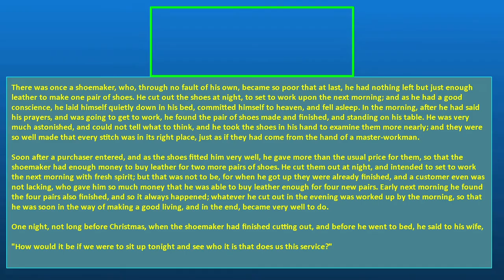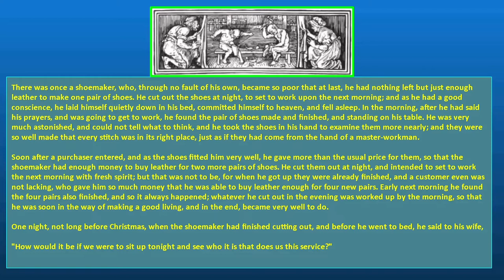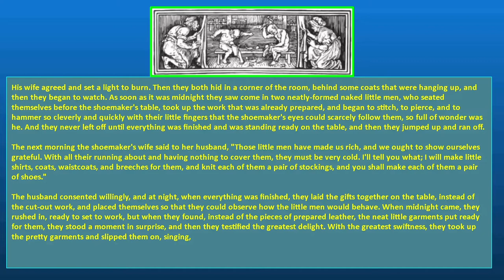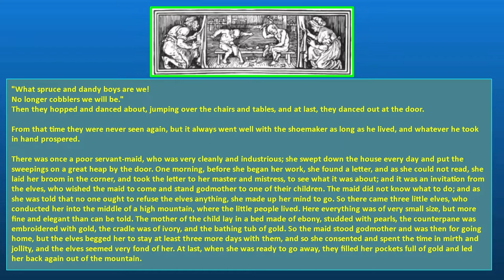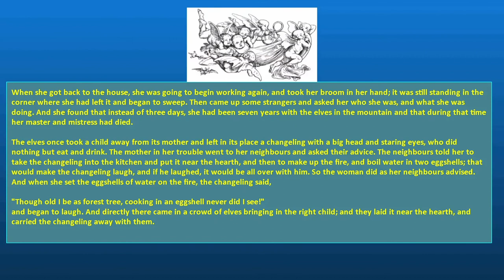THE ELVES Author: Jacob Grimm and Wilhelm Grimm SE54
There was once a shoemaker, who, through no fault of his own, became so poor that at last, he had nothing left but just enough leather to make one pair of shoes. He cut out the shoes at night, to set to work upon the next morning; and as he had a good conscience, he laid himself quietly down in his bed, committed himself to heaven, and fell asleep. In the morning, after he had said his prayers, and was going to get to work, he found the pair of shoes made and finished, and standing on his table. He was very much astonished, and could not tell what to think, and he took the shoes in his hand to examine them more nearly; and they were so well made that every stitch was in its right place, just as if they had come from the hand of a master-workman.

Soon after a purchaser entered, and as the shoes fitted him very well, he gave more than the usual price for them, so that the shoemaker had enough money to buy leather for two more pairs of shoes. He cut them out at night, and intended to set to work the next morning with fresh spirit; but that was not to be, for when he got up they were already finished, and a customer even was not lacking, who gave him so much money that he was able to buy leather enough for four new pairs. Early next morning he found the four pairs also finished, and so it always happened; whatever he cut out in the evening was worked up by the morning, so that he was soon in the way of making a good living, and in the end, became very well to do.

One night, not long before Christmas, when the shoemaker had finished cutting out, and before he went to bed, he said to his wife,

"How would it be if we were to sit up tonight and see who it is that does us this service?"